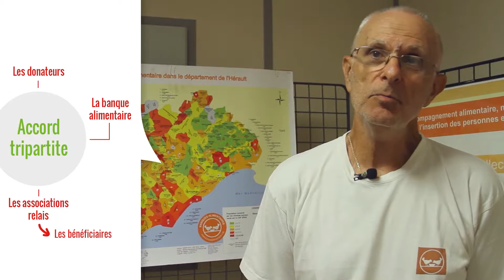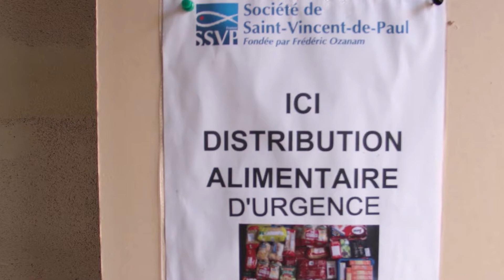05 La Banque Alimentaire HD